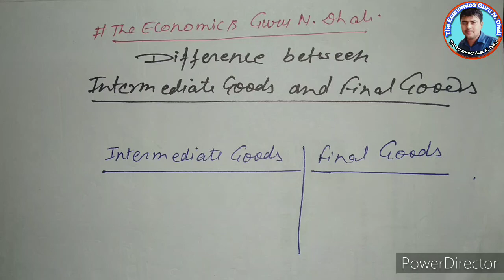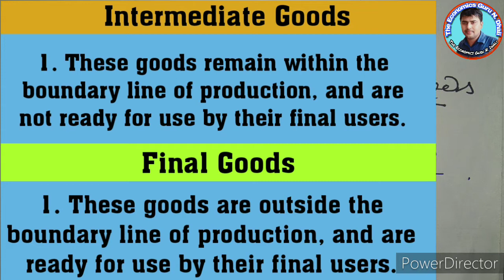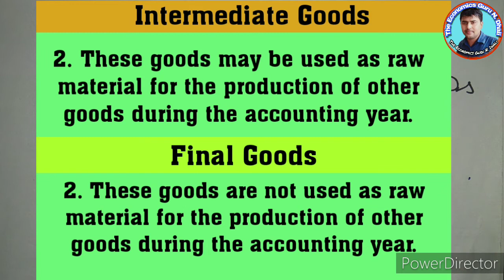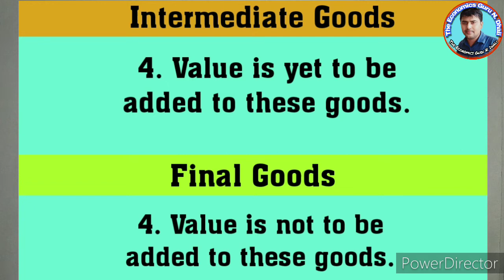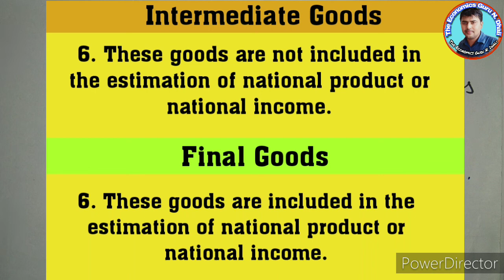Differences between Intermediate Goods and Final Goods l Macroeconomics l Full explained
Macroeconomics
In this video I'll tell you about the difference between Intermediate Goods and Final Goods. All basic differences that are important for Board Examination. Full explained to clear the concept.

Easy explanation in english and Hindi.